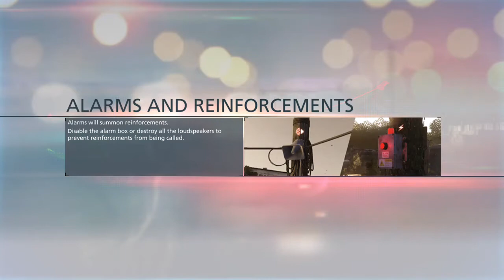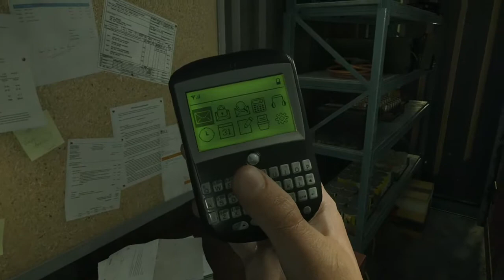Battlefield Hardline Episode 3: Gator Bait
Mendoza and his partner venture into the Everglades to investigate who is smuggling Coke into Miami.